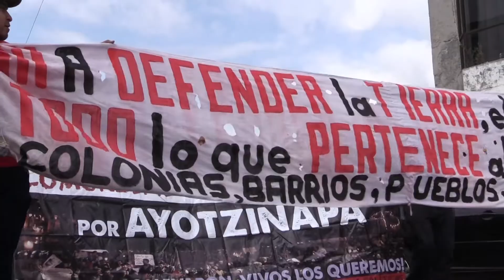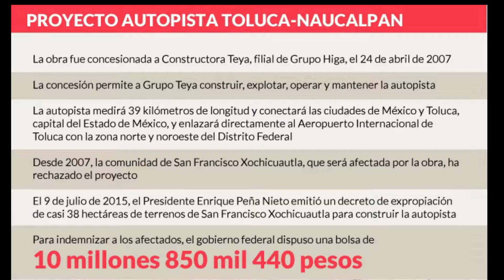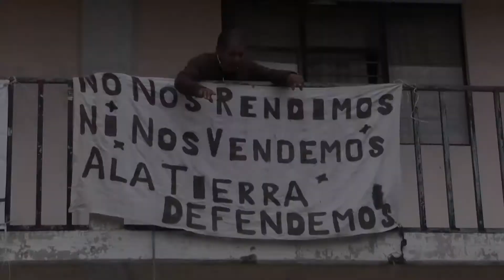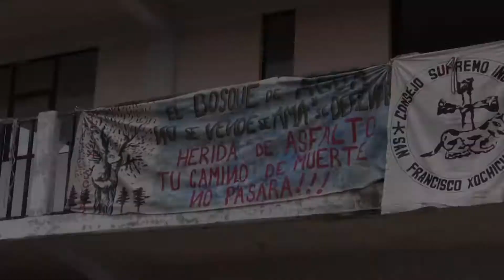Xochicuautla Memoria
Xochicuautla: memoria y defensa del territorio. Gaytán&Ochoa, culturasmetropolitanas.org. En honor a la comunidad indígena otomí hñathö en resistencia, de San Francisco Xochicuautla, Estado de México. 2020